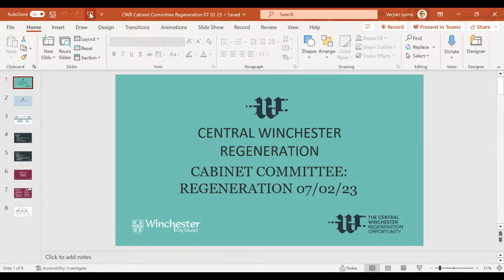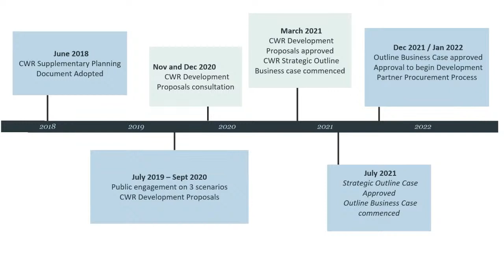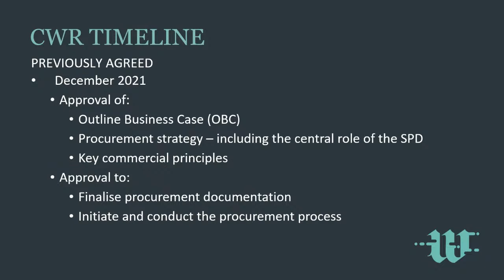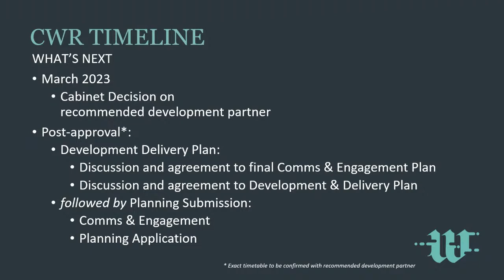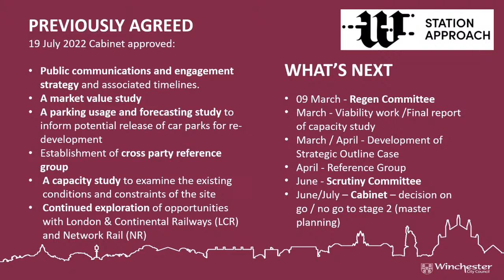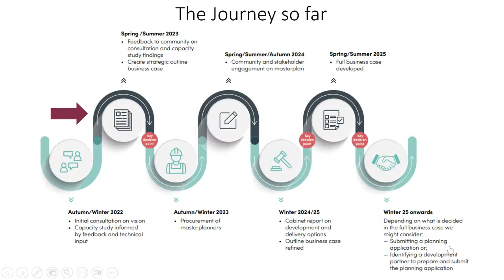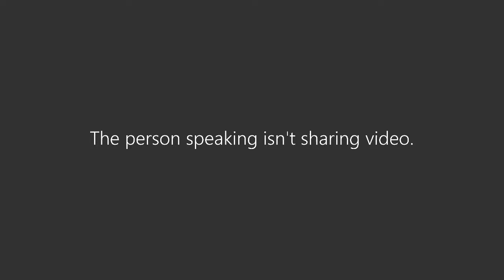Cabinet Committee: Regeneration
This meeting starts at 14:20 minutes into this video